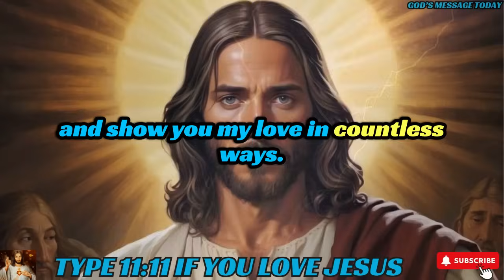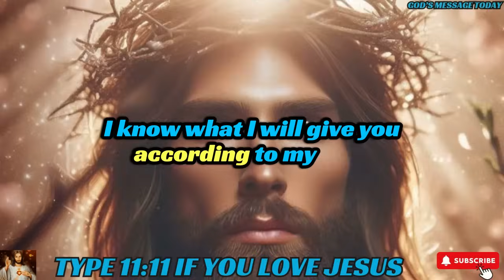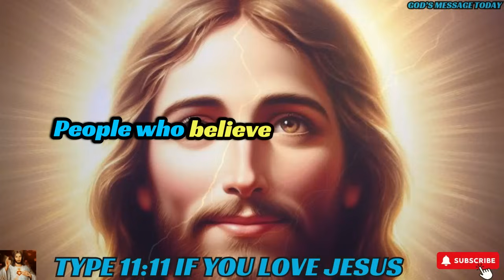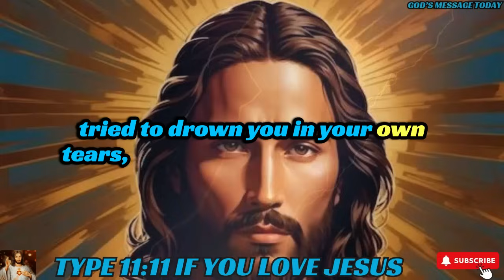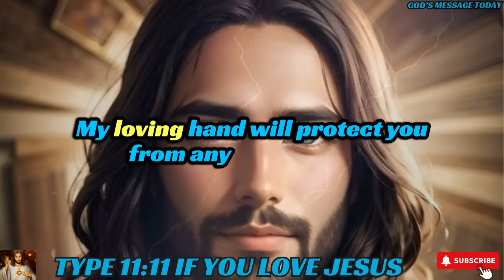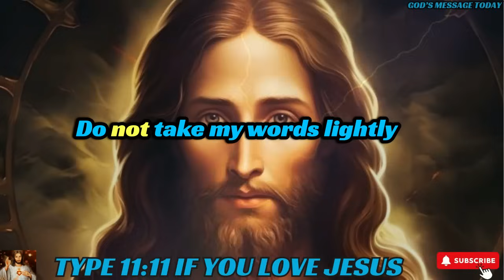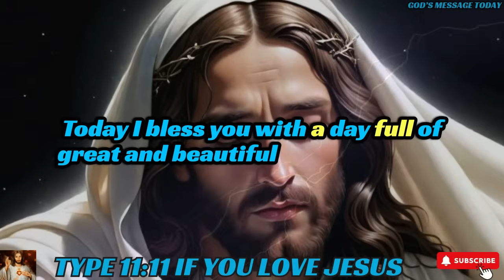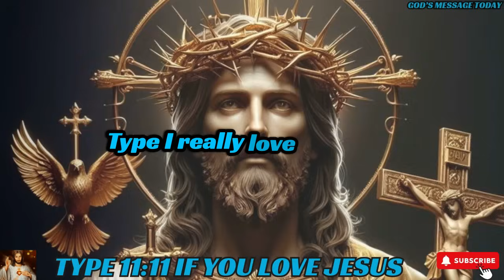🛑URGENT!!"I'MTRYING ONE LAST TIME TO TALK TO YOU"| God's Message Today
bible scriptures
god's message
bible quotes
bible verses about love
faith quotes
Christian quotes